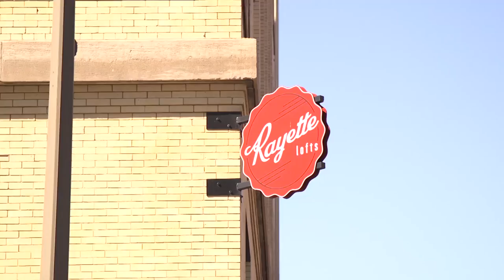SPNN Forum - Derek Sharrer, Saint Paul Saints #810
Host John Forde talks with General Manager Derek Sharrer of the Saints, to preview the upcoming season, talk about the new ballpark, and the history of the organization.